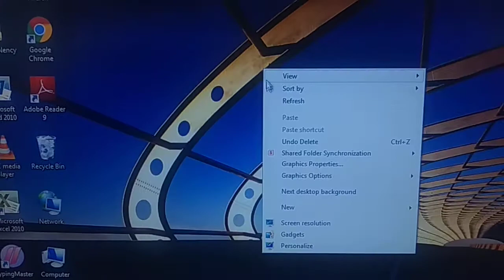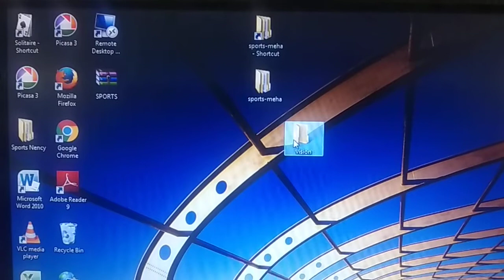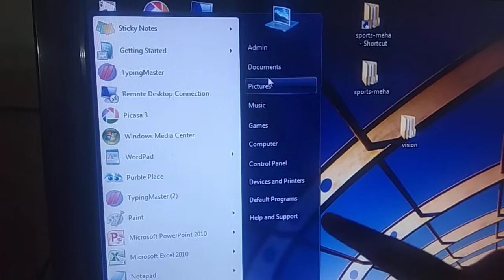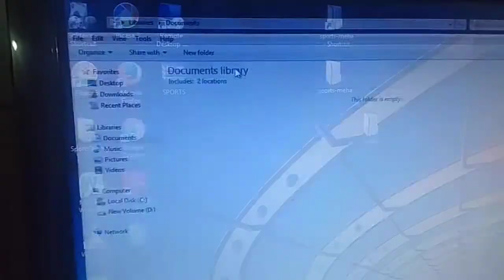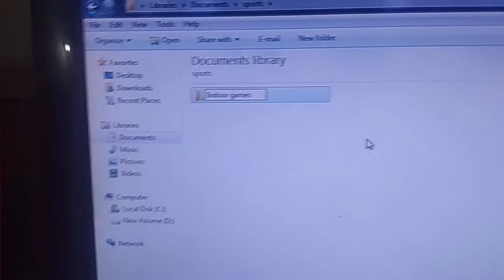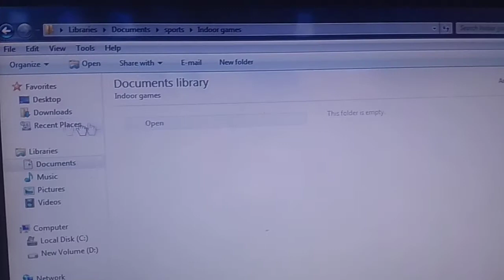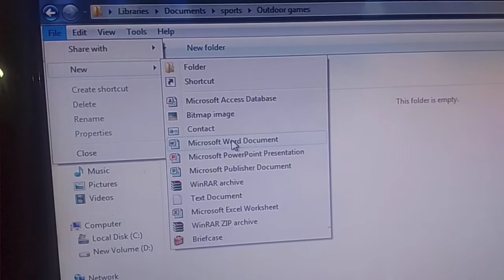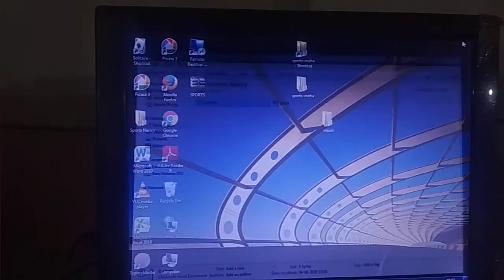Std 6E_6G Computer Lesson 2 Part 2